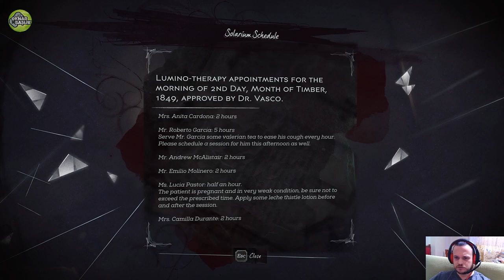Dishonored 2 | 5. Bölüm "Enstitü"